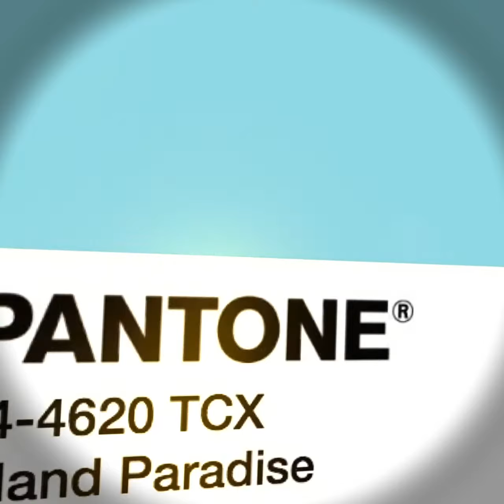Necklace 20201825 collana girocollo azzurra by Omhandemade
Questa collana azzurra cielo, realizzata in resina, intervalla perline grandi a perline piccole con regolarità, pensando hai satelliti, alla galassia del cielo. Un azzurro chiaro che mette in risalto l’abbronzatura. Mettila con ciò che vuoi e sarai sempre unica e particolare.
20201825 Collana girocollo multi filo azzurro in resina. Collana girocollo a 16 fili stratificata  rilievo, perline piccole con alternate perline grandi in resina con colletto in pelle chiusura con automatico.